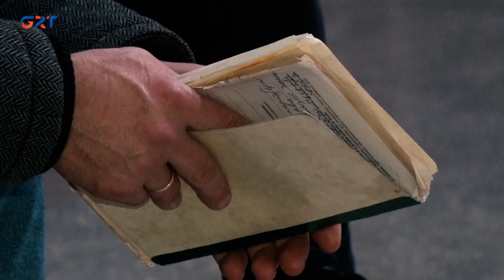Вирусные инфекции стали агрессивнее. Врач-педиатр назвала причину